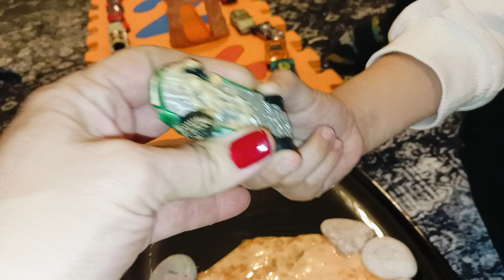Çocuklar Kuzey ve Masal hotwheels yolunda arabaları lavdan🔥 🔥geçiriyorlar🔥